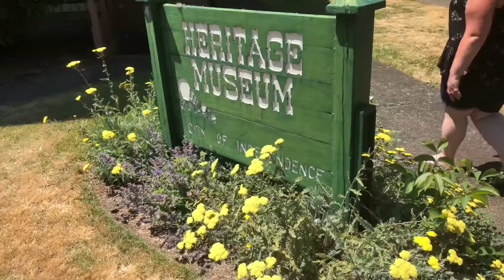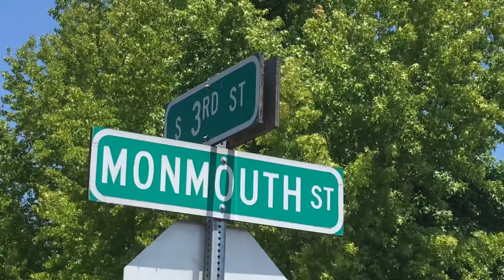4th of July vlog! Monmouth Parade and River Front fireworks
We went to the Fourth of July parade and festival in Monmouth Oregon, I got stung by something. Then we headed to down town Salem where we watched the fireworks show at Salem’s River Front park! Hard a blast! Really a great Independence Day all around :)